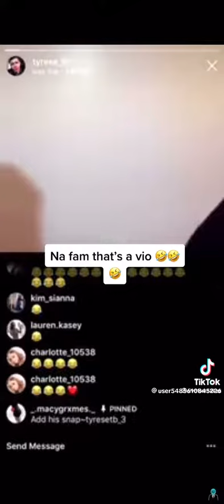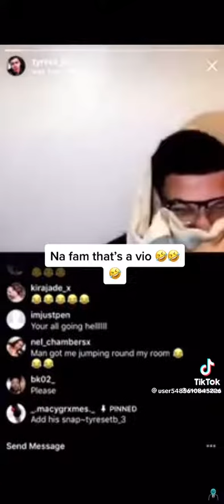UGLY DOWNS GIRL ON INSTAGRAM LIVE 😭😂😂😂